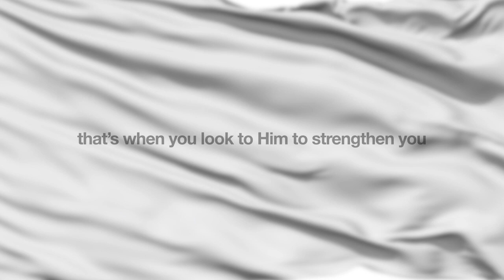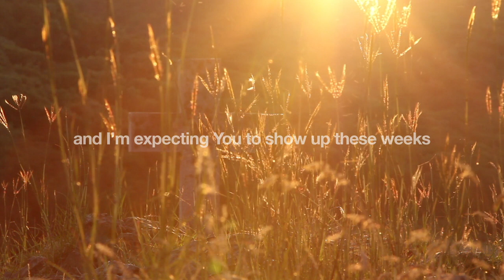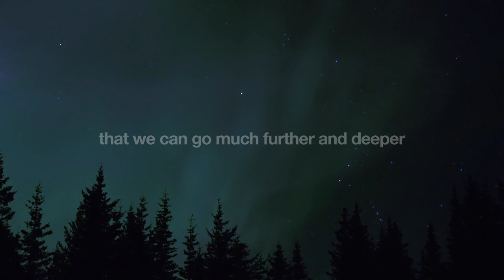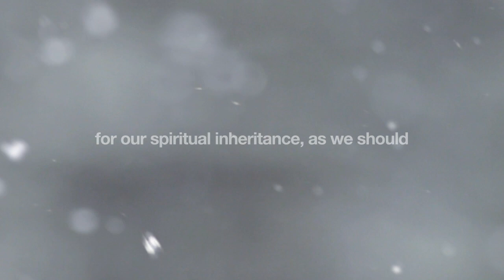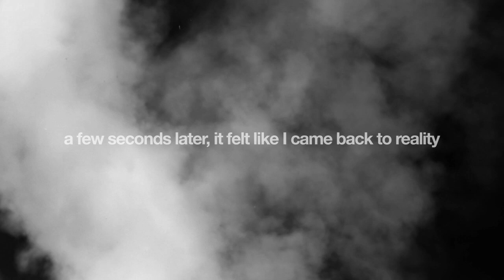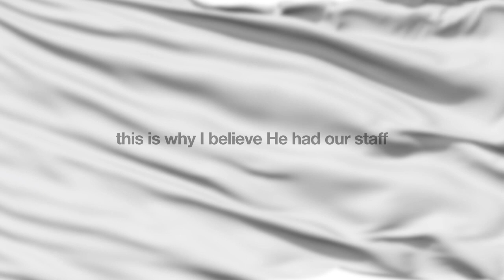Inspirational Word by Golan Lindsay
Hear from Golan Lindsay, Chief Operations Officer of Christ for the Nations Institute, as he shares an intimate encounter with God for the prophetic vision that God gave for this institution. This was shared at Opening Rally, and we know that it will bless you as much as it blessed our students and staff. Have a listen!